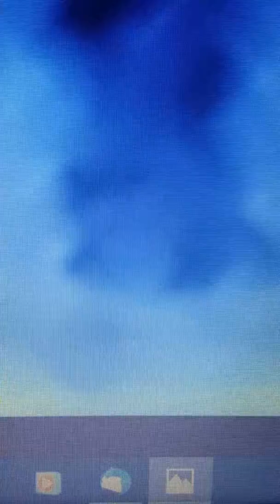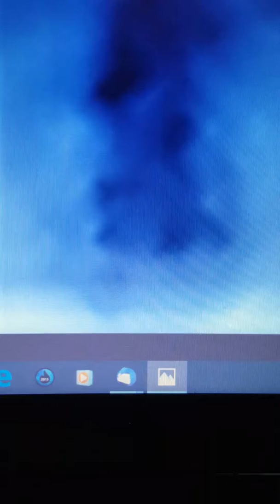Ufo 02.10.2019 2